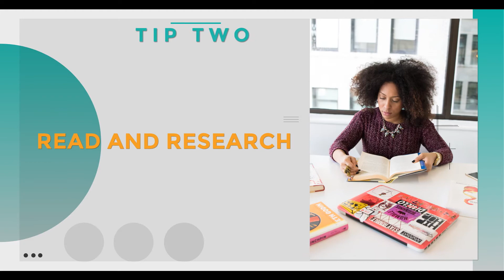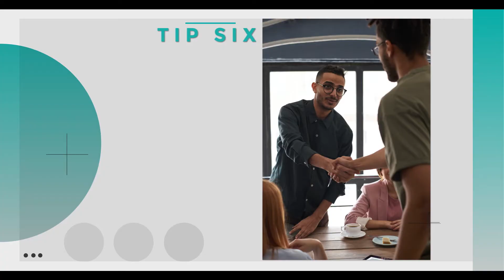The Business Doctor - Keitumetse Lekaba